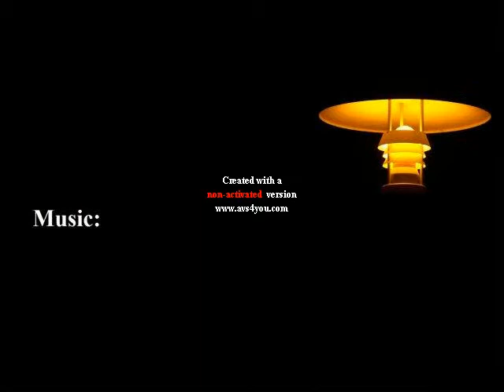the race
Videoları daha düzgün birleştirip bi de müzik uydurdum mu şahane olacak